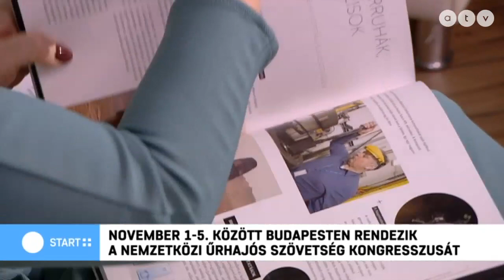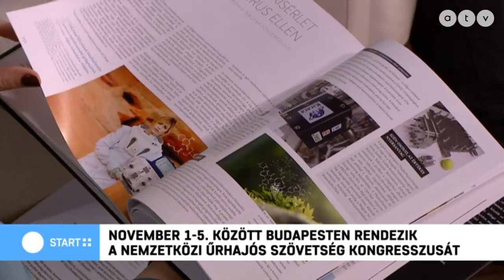Elkezdődött Budapesten a Nemzetközi Űrhajós Szövetség 33. kongresszusa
A Start Plusz vendége Ferencz Orsolya, a Külgazdasági és Külügyminisztérium űrkutatásért és űrtevékenységért felelős miniszteri biztosa.